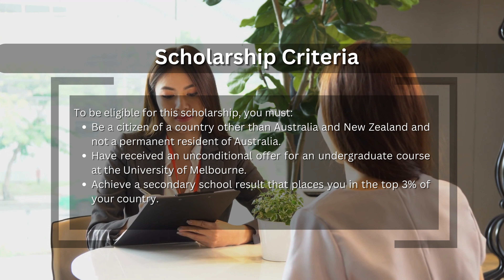University of Melbourne Scholarships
The University of Melbourne is consistently ranked among the top universities worldwide, offering an excellent academic environment and state-of-the-art facilities. As an international student, you’ll benefit from Melbourne’s international student support services, including assistance with visa applications, housing, and academic guidance